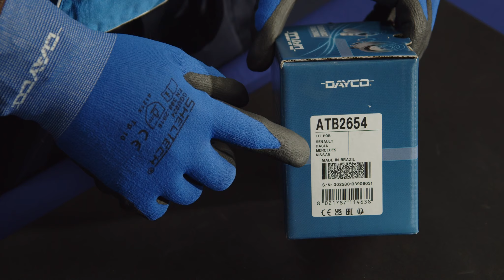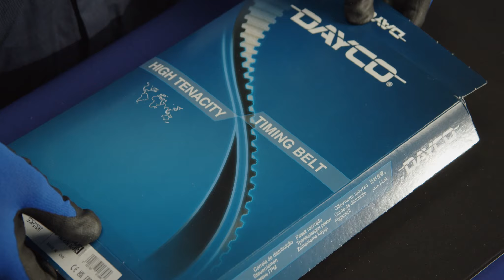Manutenzione Auto: installazione Dayco kit cinghia distribuzione con pompa acqua per Clio 1.5 dCi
Consigli e trucchi 📌

Come installare correttamente il kit della cinghia di distribuzione con la pompa dell'acqua per Clio 1.5 dCi
Scopriamolo insieme!